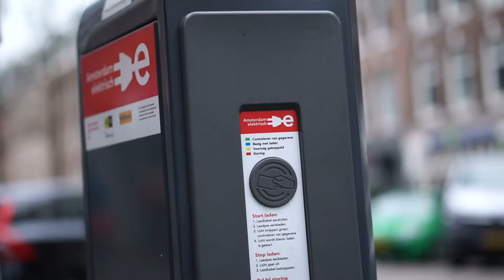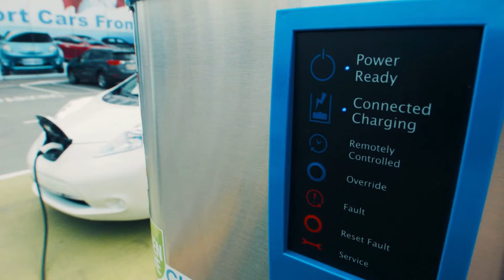New Generation Electric Car Chargers